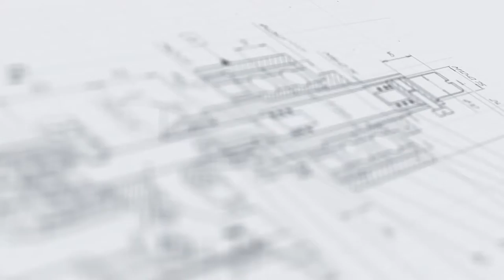Установка дозирующая МДП-200Л с 4 дозирующими соплами (дозирование в тару 500 мл).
В данном видео показан принцип работы установки дозирующей МДП-200Л с 4 дозирующими соплами на примере дозирования во флаконы объемом 500 мл.

Описание:

Автоматическая дозирующая установка с двумя накопительными столами МДП-200Л предназначена для дозированной подачи жидких, средневязких продуктов в различные типоразмеры флаконов. Данная установка может использоваться на фармацевтических, пищевых и химических предприятиях. При производстве установки были использованы наши собственные разработки. Оборудование соответствует требованиям GMP. Корпус выполнен из нержавеющей стали марки AISI 304, что обеспечивает устойчивость к коррозии и простоту очистки.

С более подробным описанием данного оборудования Вы можете ознакомиться на нашем сайте по ссылке

Характеристики:

Тип: автомат;
Производительность: 1000 шт/ч;
Вес: 100 кг;
Тип продукта: Жидкий, Средневязкий;
Высота: 1600 мм;
Скорость: 10-600 об/мин;
Тип дозатора: Автоматические перистальтические дозаторы;
Диапазон розлива: 1-3000 мл;
Тип тары: Стеклянная тара, Пластиковая тара;
Мощность: 1 кВт;
Напряжение: 220 В;
Отрасль: Косметика, Фармацевтика, Пищевое производство, Электронные сигареты, Ветеринария, Химия;
Диапазон расхода: 2280 мл/мин;
Номинальная производительность одной дозирующей головки: до 1500 мл/мин;
Скорость вращения стола: до 19 об/мин;
Длина: 2500 мм;
Ширина: 1200 мм;
Количество дозирующих сопел: 4 шт;